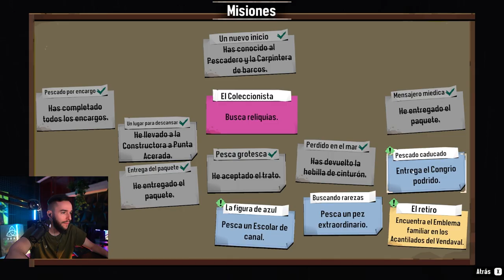DREDGE #3 - SURVIVAL RPG con temática LOVECRAFT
Espero que os guste mucho este tercer episodio de Dredge, un indie que trae Black Salt junto a Team17 y que hemos jugado en el canal de Twitch.

Espero que me dejéis por los comentarios que os ha parecido, y no olvidéis que estamos cada día en el canal de Twitch!